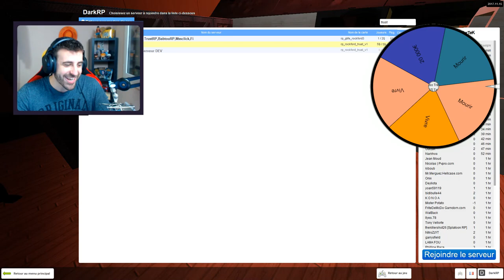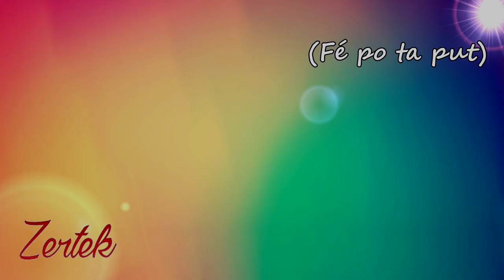LA FAUCHEUSE SUR GMOD DARKRP & LA ROUE DE LA MORT !!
Aujourd'hui on est la Faucheuse des Sims sur GMOD DarkRP o et on va jouer à la roue de la mort pour décider si le joueur meurt ou pas !

►Outro Musique ➜ UK Fever 1 by Jack Elphick - [Beats Music]